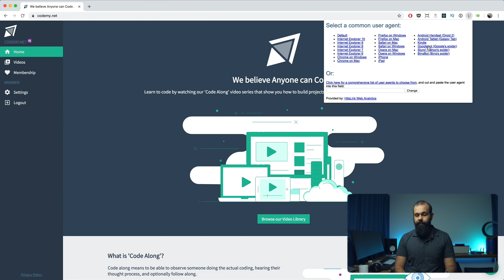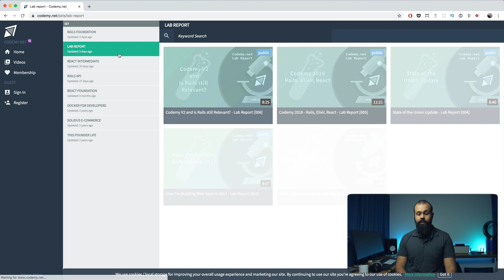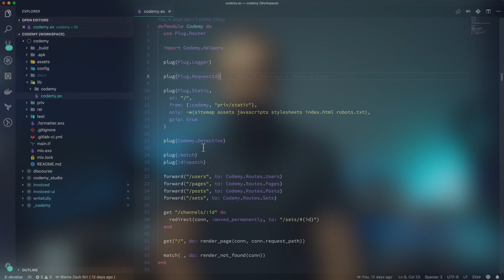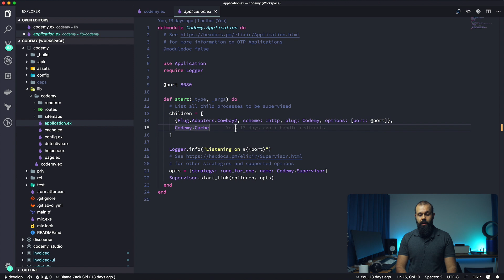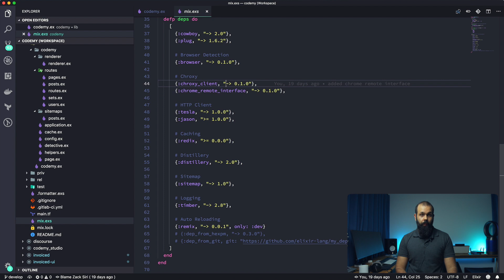Elixir: Project Introduction - [001]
In this episode I introduce viewers to the project that we'll be working on throughout the Elixir Foundation course.

Even though I've shutdown my website a while back. These videos are still valuable and should help anyone trying to learn Elixir programming.

0:00 Welcome
0:30 Elixir Language of the Future!
0:54 Who is this series for?
1:59 Tools for Concurrency
2:32 Understanding the problem we're trying to solve
4:09 Code Overview
7:09 Wrap up!

Become a Member on our Channel and access all Elixir Foundation videos!